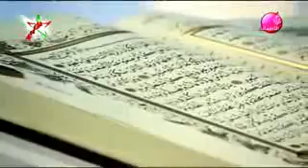تلاوة الطفل المغربي الفائز بجائزة الجزيرة للتجويد 1433